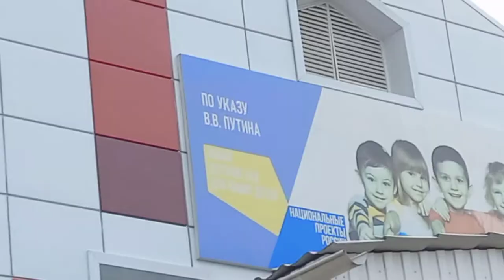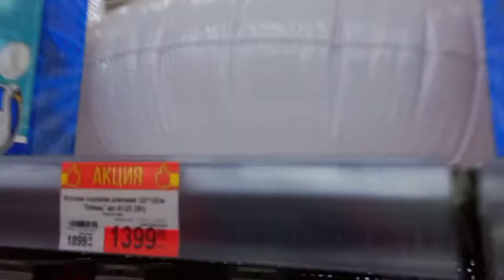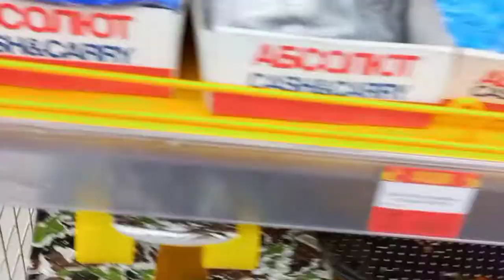Домашний влог/новый садик/заблудилась/сырники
Хей,всем привет!  Меня зовут Кристина,я из  небольшого города в Сибири:) Улан-Удэ
Мне нравится оставлять воспоминания ,что бы потом наслаждаться ими.